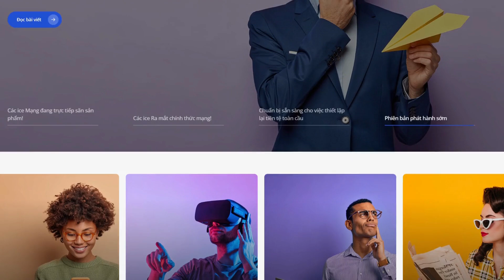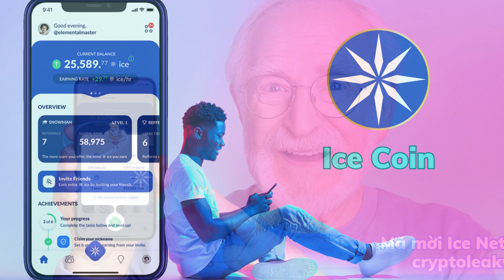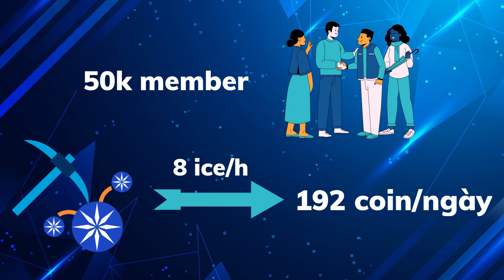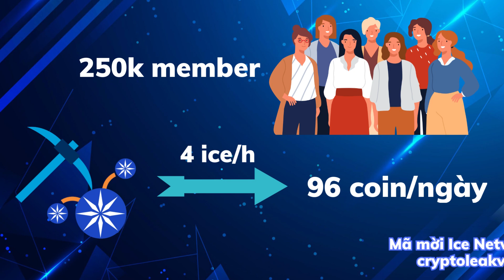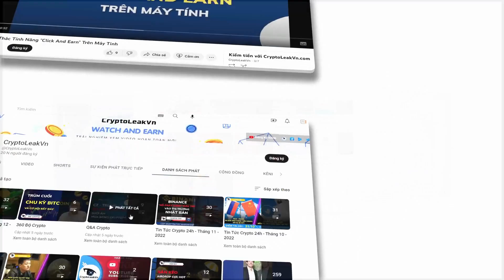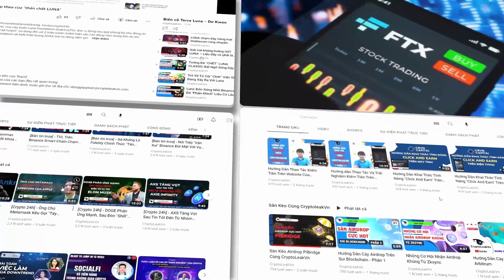Liệu Thuật Toán ICE Network Sẽ Tạo Ra Một Kỳ Lân Mới?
Trong số trước, chúng ta đã tìm hiểu sơ lược về dự án Ice Network. Mặc dù sinh sau đẻ muộn trong lĩnh vực đào coin bằng điện thoại, tuy nhiên Ice network đã tạo ra tiếng vang rất lớn trong ngành Crypto. Thu hút gần 1 triệu người dùng chỉ trong thời gian rất ngắn.
Cơ chế Halving, hay còn gọi là cơ chế chia đôi phần thưởng khối cũng tạo nên độ hot của nền tảng này. Hiện nay tốc độ đào của Ice đã được chia đôi 2 lần và tỷ lệ đào đang giảm khá nhanh, khiến ice coin trở nên hấp dẫn hơn trong mắt cộng đồng.
Trong video ngày hôm nay, chúng ta hãy cùng nhau tìm hiểu 2 khía cạnh được quan nhất đối với nền tảng ice coin này.
Một: ai sẽ là những người có thể khai thác được ice coin
và Hai: thuật toán của Ice coin sẽ chia phần thưởng khối như thế nào.
khi hiểu được 2 yếu tố này, các “snow man” sẽ có thể đào được nhiều ice coin sớm nhất có thể.